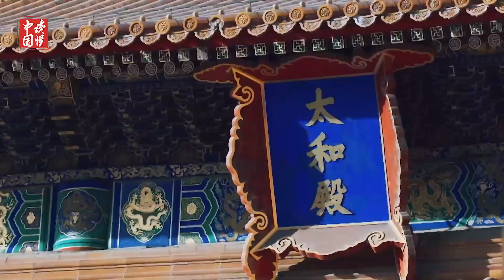Entendendo a China por meio de discursos online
Recentemente, o programa de palestras "Entendendo a China" foi lançado oficialmente. Muitos palestrantes compartilharam suas histórias sobre a China, incluindo os estudiosos de ciências políticas Daniel A. Bell e Zheng Yongnian, o lendário do basquete Stephon Marbury, o diretor vencedor do Oscar Malcolm Clarkecon e o especialista em proteção do patrimônio cultural Shan Jixiang. O programa gerou uma discussão cordial na comunidade internacional.